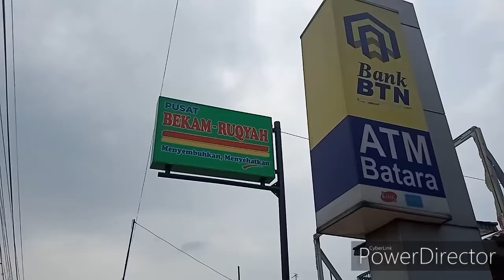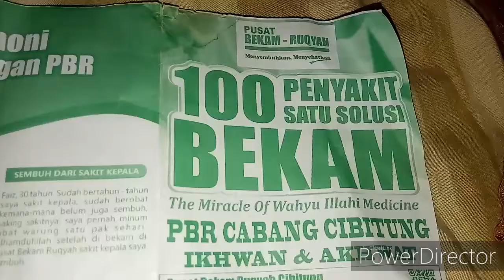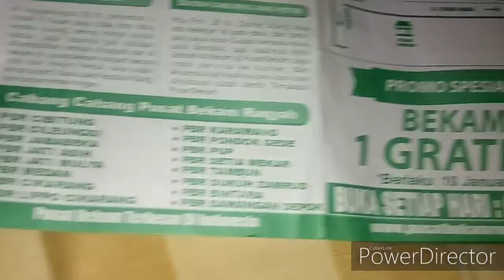PUSAT BEKAM RUKYAH CABANG CIBITUNG